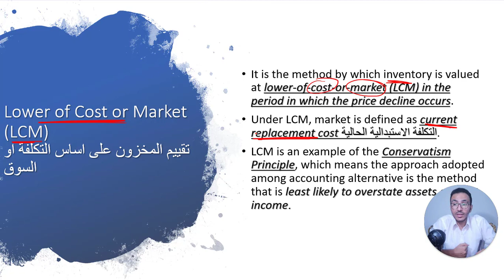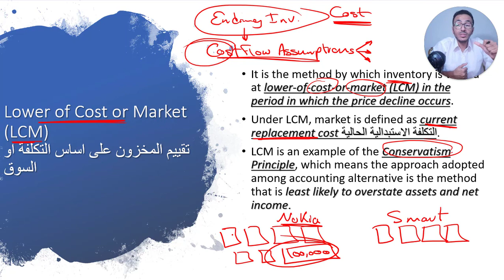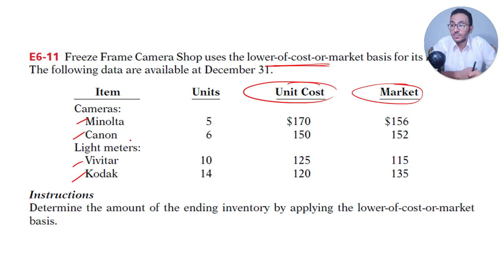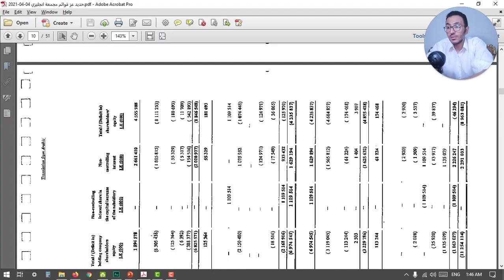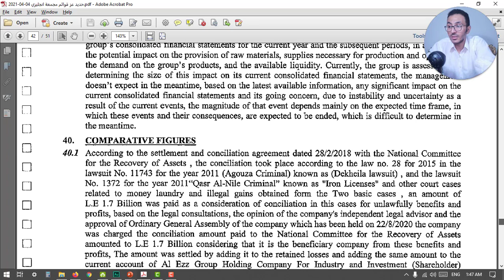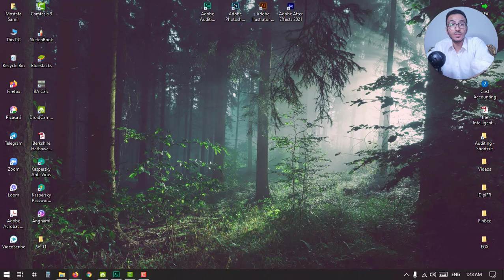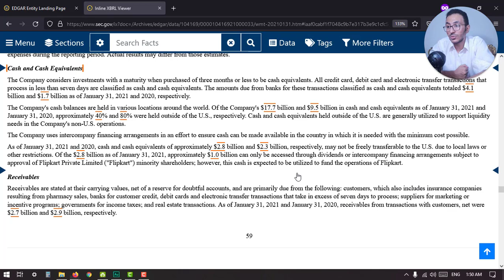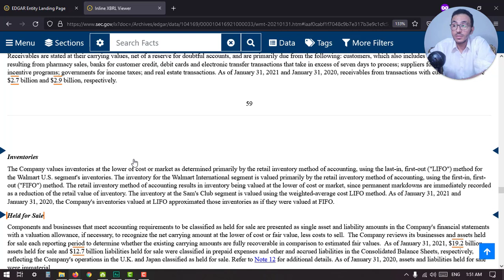Intro. to Fin. stat. - Session 6 (Topic 3) تقييم المخزون بالتكلفة او السوق ايهما أقل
Course: Introduction to FInancial Statements
Topic: Lower of Cost-or-Market (LCM)
You can download the materails used from our website in each lesson material section